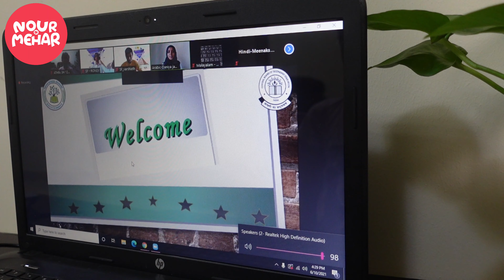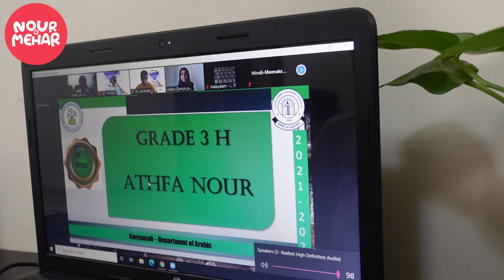First Prize winning Arabic Poem | Arabic Poem Recitation Competition | Covid -19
Lyrics.Ayyoob edaikkal
Bahr.al kamil

Arabic Poem about covid-19
Arabic Poem
Arabic recitation
Arabic padyam
Prize winning Arabic poem
القصيدة العربية عن الكورونا

Hi...
How are you all? We know that you are all stuck at home due to covid-19. Don't worry stay home stay safe. What are you doing at your free time? Sitting at home , surfing mobile phone and TV ? This is too boring . ... We thought to starting a KidsYoutubeChannel for showcasing our activities.

Do share Your opinion and Suggestions in the comment box.

ഇന്ന് ഒരു arabic poem recitation കാണാം
എല്ലാരും മുഴുവനായും കാണൂലേ?

കൊറോണ വൈറസ് കാരണം എല്ലാവരും വീട്ടിൽ തന്നെയല്ലേ? ഇപ്പോൾ ഓൺ ലൈൻ ക്ലാസിൽ സജീവമല്ലേ? ഇവിടെ ഒമാനിൽ ഞങ്ങൾ പുറത്തിറങ്ങിയിട്ട് ഒരു വർഷം  കഴിഞ്ഞു. ഇപ്പോൾ covid-19 കൂടുതലാണ്.
 ഒഴിവു സമയങ്ങളിൽ ഒരു പാട് ടി.വി യും മൊബൈൽ ഫോണും കണ്ട് സമയം കളയല്ലേ.

അങ്ങനെ ഞങ്ങളുടെ കളികളും പാട്ടുകളും ശേഖരിച്ചു വെക്കാൻ തുടങ്ങിയ ചാനൽ ആണ്